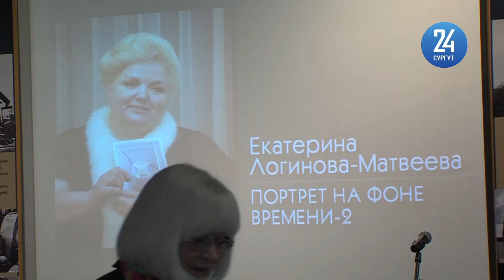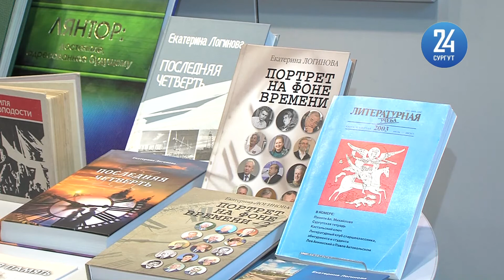«Легенда югорской журналистики» презентовала второе издание серии книг «Портрет на фоне времени»